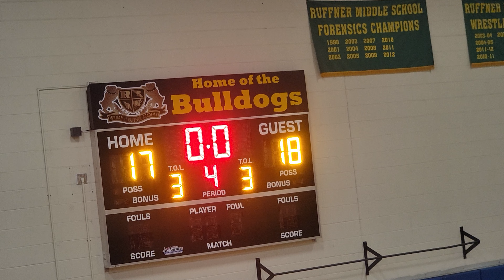CRADOCK VS RUFFNER "757 MIDDLE SCHOOL GIRLS 🏀 "